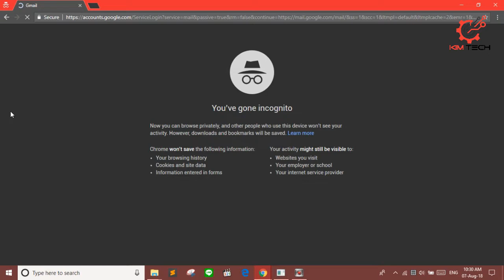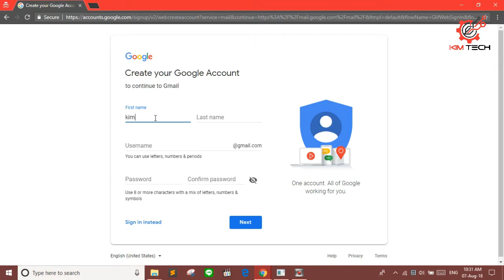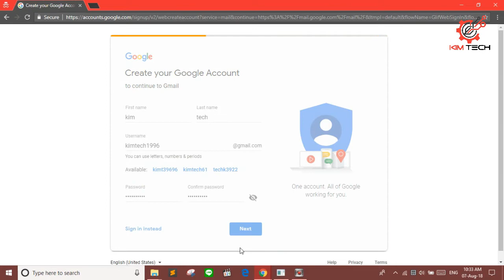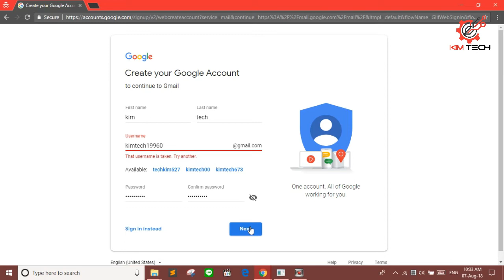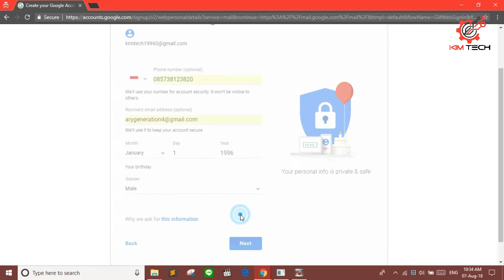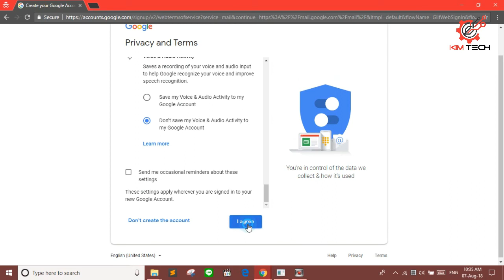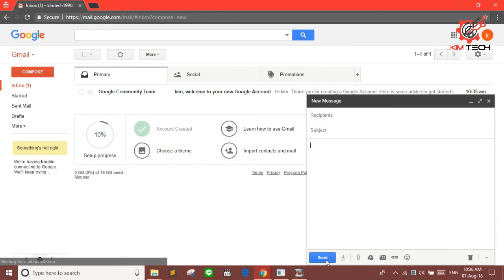[Tutorial] cara membuat akun gmail mudah dan cepat